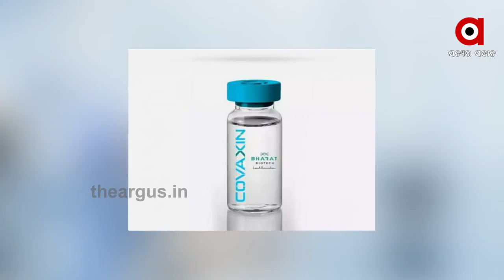ଭାରତର କୋରୋନା ଭ୍ୟାକ୍ସିନକୁ ନେଇ ବିଶ୍ୱବ୍ୟାପୀ ଚର୍ଚ୍ଚା ...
ଭାରତର କୋରୋନା ଭ୍ୟାକ୍ସିନକୁ ନେଇ ବିଶ୍ୱବ୍ୟାପୀ ଚର୍ଚ୍ଚା । କିନ୍ତୁ ଏହା ପ୍ରକୃତରେ କେବେ ଲଂଚ ହେବ ତାହାକୁ ନେଇ ଏବେ ବି ଲାଗିରହିଛି ଦ୍ୱନ୍ଦ .